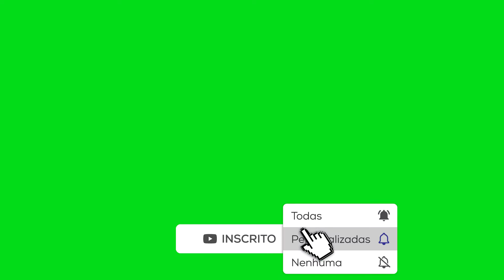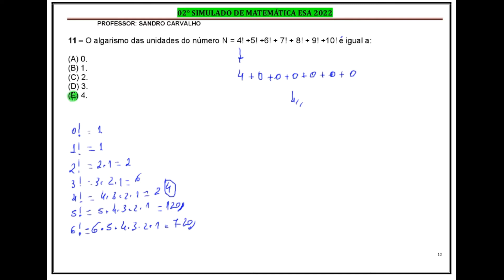Correção do 02° Simulado ESA 2022 Questões 11 e 12